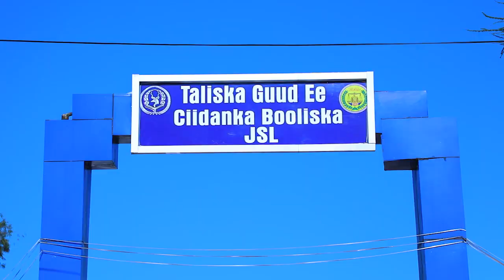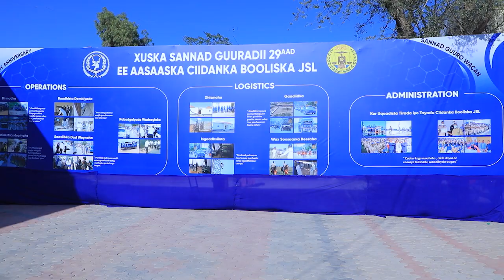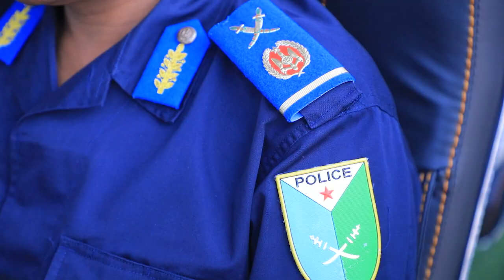Muqaalada Guud ee Xuska Sannad Guurada 29aad ee Aas-aaska Booliska Somaliland